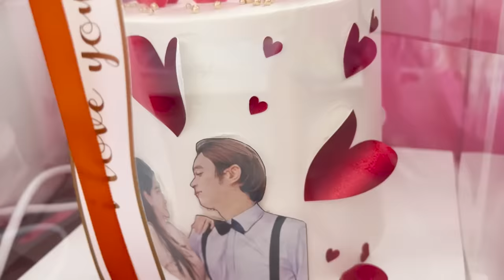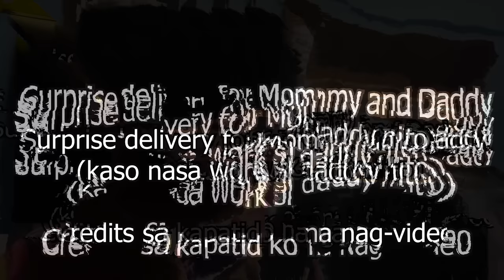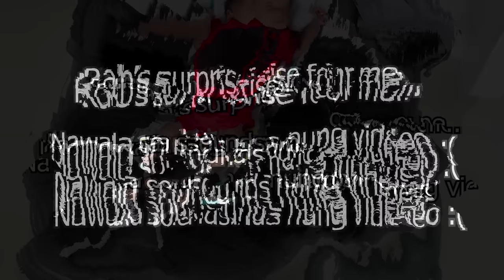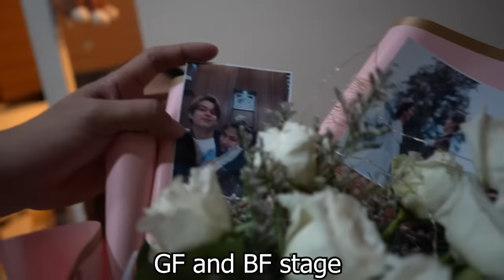HEART'S DAY | NASORPRESA SI RAB | Jacq Tapia